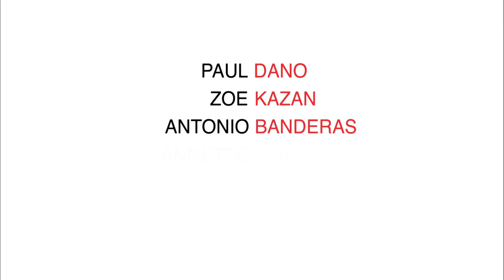Ruby Sparks | trailer #1 US (2012)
- Darsteller / cast: Paul Dano , Zoe Kazan
Genre: comedy / drama
Regie / directed by: Jonathan Dayton , Valerie Faris
Kinostart Deutschland: 2012
Kinostart USA: 2012